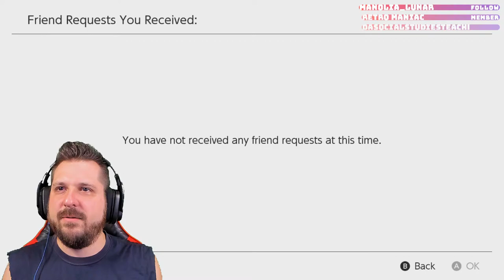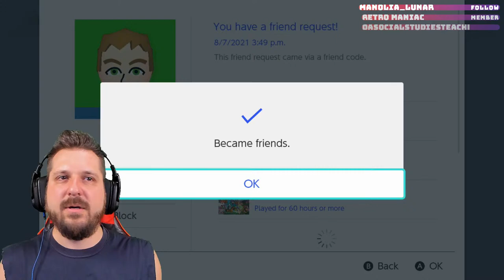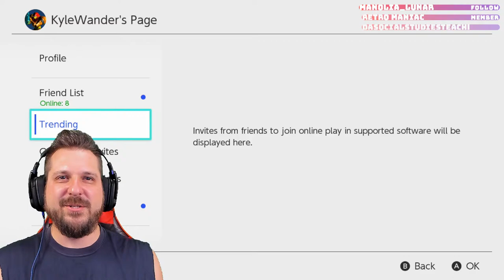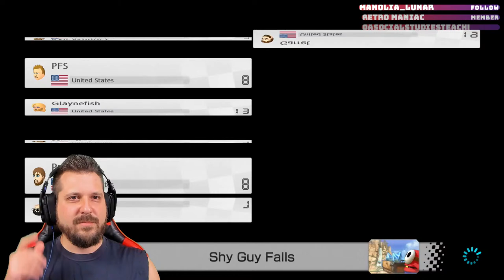Mario Kart 8 Deluxe LIVE! Community Stream! Come Join & Play! Who Will Take Home the Gold?!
10:27 Stream Starts
Live Streaming Mario Kart 8 Deluxe as a community stream where anyone and everyone can come join and play and show me what you got! Who will take home the gold?!

► Rep the Channel & Show Support by snagging some official Nerd Realm Merch today!

► Card Vault Series - Get an up-close look at each individual card from the Pokemon Base Set!

► eBay Storefront

► Contact Kyle The Wanderer!

► What’s up Everyone? I’m Kyle The Wanderer and Welcome to The Nerd Realm!
I don’t know about you, but I’ve been a Nerd all my life. From cartoons, to reading books, to collecting, to gaming, I love it all! And with this channel, I hope to create a place and community, where fellow Nerds, like me, can come hangout, watch some videos, and share in our love for all things Nerdy.